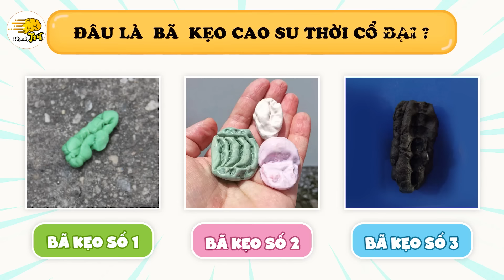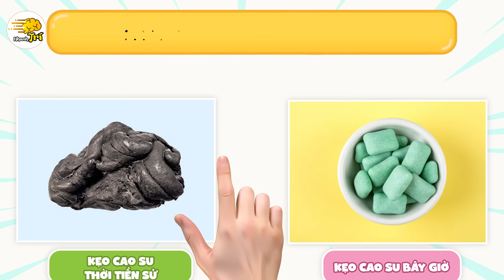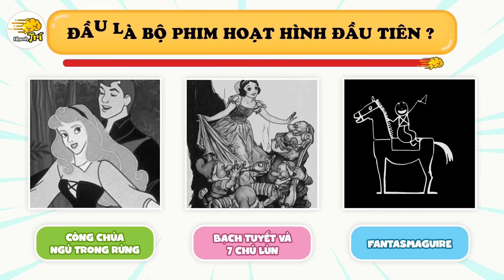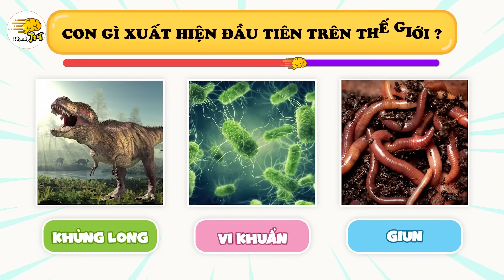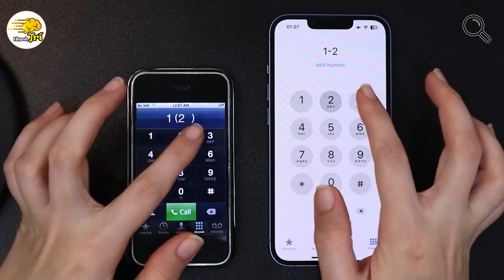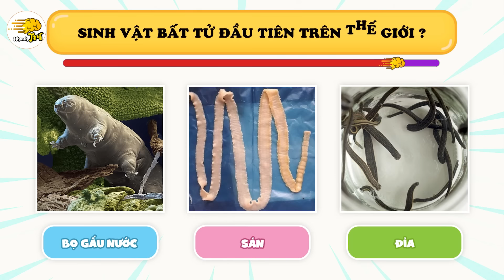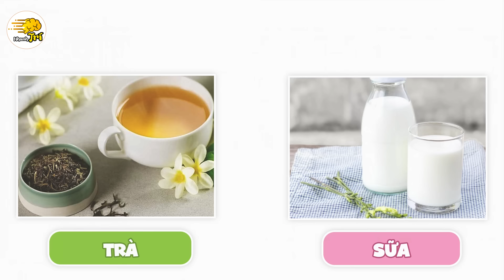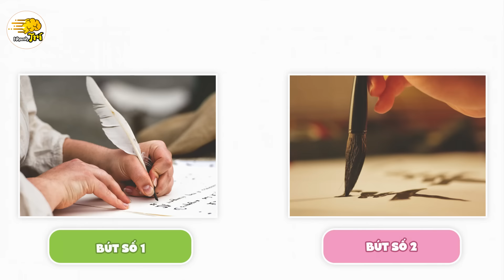15 Câu Đố "Lạ Lùng" Về Những Thứ Ngày Xưa Và Bây Giờ Khiến Tất Cả Học Sinh Ngỡ Ngàng | Nhanh Trí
15 Câu Đố "Lạ Lùng" Về Những Thứ Ngày Xưa Và Bây Giờ Khiến Tất Cả Học Sinh Ngỡ Ngàng | Nhanh Trí
Nhanh trí chào các bạn @@ video này giúp bạn vừa học vừa chơi, mà vừa chơi lại vừa học cực kỳ thú vị về 15 câu đố hack não những thứ ngày xưa và bây giờ khác nhau thế nào...hẳn là các bạn học sinh gen z thời nay sẽ bất ngờ với 15 câu đố lạ lùng những thứ ngày xưa và bây giờ đấy. Cái kẹo cao su đầu tiên nhìn thế nào, Gói tăm cay đầu tiên ra sao, người đầu tiên trên trái đất là ai?.

Hơn nữa, Nhanh Trí ra đời với mong muốn đem đến những thông tin hữu ích cho các bạn, thông qua các câu đố giúp các bạn ôn lại kiến thức và có thêm nhiều kiến thức mới,